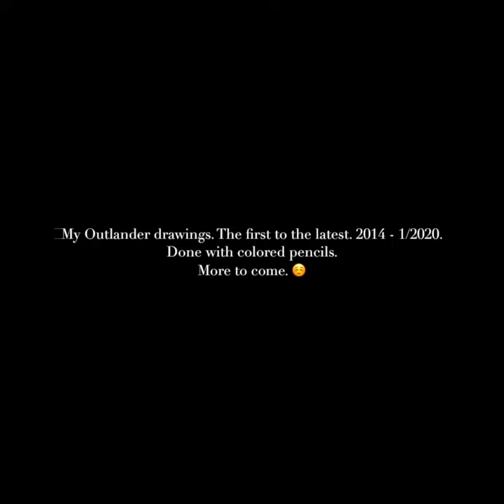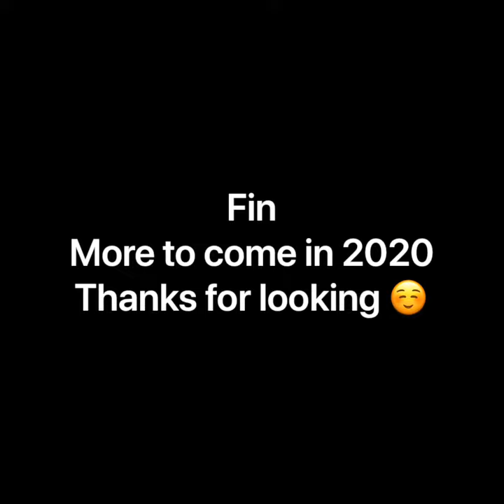My Outlander drawings 2014 - 1/2020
My colored pencil drawings. The first to the latest.